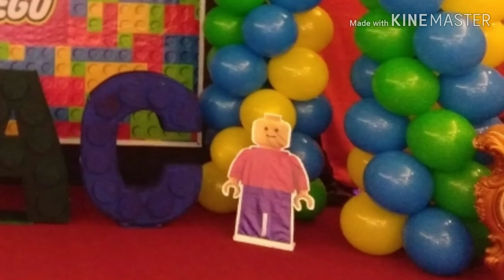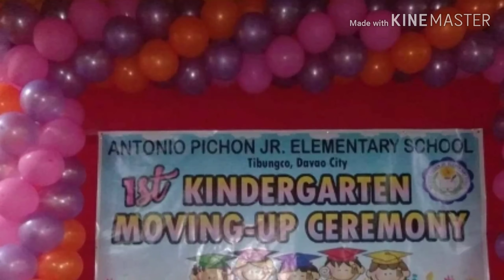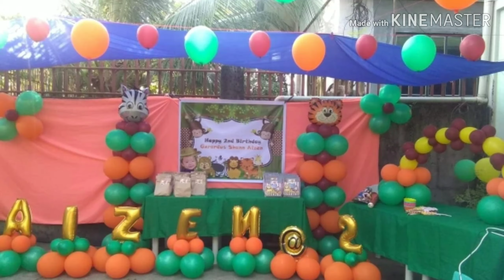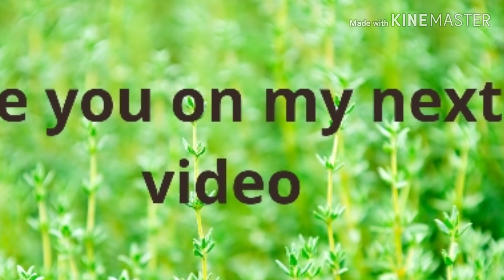SIMPLE AND FULL BALLOON DECORATION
AFFORDABLE AND CONSUMABLE DECORATIONS

PARTY GOERS EVENT AND SERVICES SIMPLE AND FULL BALLOON DECORATIONS

  Affordable All in 1 Packages

-Party Host
-Entertainments
-Balloon Set-up
-Photo Booth

Deco.Package 1 for 2,500🎆🎆🎆

*2-6ft. Balloon Pillars with millars
*2- 3ft Balloon Pillars
*3-Grass Balloons floor
*Centerpiece
*Cake Arck
*Balloon ceilling
*Balloon Names

Deco.Package 2 for 3,000🎆🎆🎆

*Big Arck Balloon
*2-6ft Balloon Pillars with Millars
*2-5ft Balloon Pillars
*3-Grass Balloons floor
*Cake Arck
*Center piece
*Balloon ceilling
*Balloon Names

Deco.Package 3 for 4,000🎆🎆🎆

*Big Arck Balloon
*2-6ft pillars Balloon with millars
*2-5ft pillars Balloons
*3-Grass balloon floor
*Cake Arck
*Centerpiece
*Balloon Ceilling
*Styro Names Standee
*Cloth for ceilling
*Stage lights

Deco.Package 4 for 5,200🎆🎆🎆
*2-6ft pillars Balloon with millars
*2-5ft pillars Balloons
*3-Grass balloon floor
*Cake Arck
*Centerpiece
*Balloon Ceilling
*Styro Names Standee
*Cloth for ceilling
*Stage lights
*Choco Fountain with goodies
*Games Prizes
*Party Poopers
*Party hats
10pcs.kiddie chairs

Add-ons:
*Ice cream 2in1 flavor(1,800)
* Soundsystem ( 1,500 )
* Styro Backdrop and Standee
( it depend to design )
* Costumize Loot bags
*Choco fountain with goodies( 1,800 )

Party Goer's Add-ons:

*30pcs.  Prizes.  for 500
*30pcs. Loot bags. for 1,000
*1pcs Pabitin with goodies for 800
*1pcs. piñata with goodies for 800
* 1-Mascots (mickey mouse or minnie mouse)  for 1,000each

Entertainments add-ons:
*Stage Magicians - 2,000
*Bubbles show  - 1,800
*Unlimited Face paint - 1,500
*Stilth Walker - 1,500each
*Magician with acrobats - 4,500
*Puppet Shows (3)story - 3,500
*Fire Dancers (2)with effects - 5,000
* Balloon twisting 100pcs - 1,500
*Jugglers with 3mins.presentation (2) - 1,500each.

Note: Transportation must Required

For More Sample Decore Pm us✌✌
Facebook page: party goers event and services

Book Now!!!
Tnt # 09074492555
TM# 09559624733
Landline: 2915627